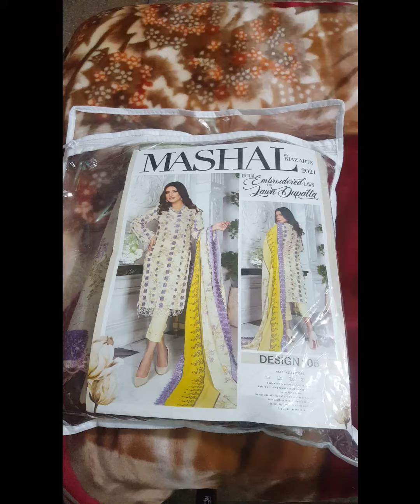Mashal By Riaz Arts Vol-2 | Lawn Suit 2021 | Digital Embroidered Lawn | Lawn Dupatta | New Summer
Buy 2 Suits In Rs.6000
Mashal By Riaz Arts Vol-2
3 Piece Dress
Digital Embroidered Lawn Shirt
Lawn Dupatta Embroidered
Plain Trouser
Design:06

Free Delivery Only In Lahore